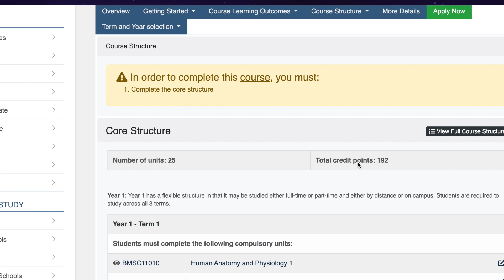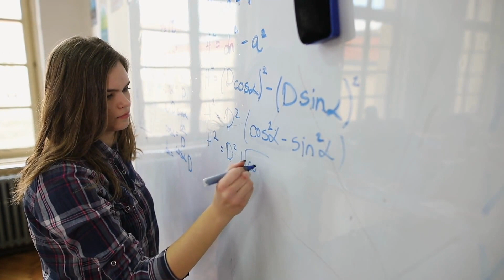Too Late To Study Again? Leaving Engineering/Finance For Radiography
Is it ever too late to study radiography as a mature student?
Zack was an engineering/finance student, and in his final year, he decided to pursue a career in radiography. His insight as a mature student is something I wish I'd known 12 years ago.

0:00 Intro
00:19 Being A Mature Student At University
02:00 The One Regret
03:45 What Did You Look Up About Radiography?
04:50 GPA To Get Into Radiography
05:33 Comparing Salary Between Radiography/Engineering/Finance
06:40 Finance Degree Is An Advantage
07:12 Is Engineering Degree Helpful in Radiography?
08:16 How About Work-Life Balance?
08:58 The Final Thought

ABOUT SALLY
An MRI radiographer based in Australia
🇭🇰 HongKonger 🇦🇺 Aussie FOB 💀Radiographer 👩‍👧‍👦Asian Mum